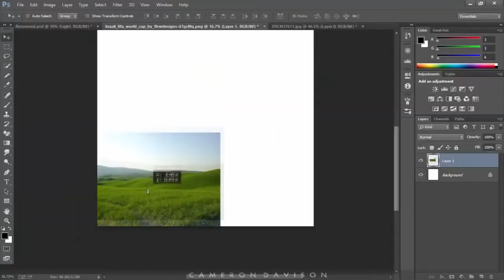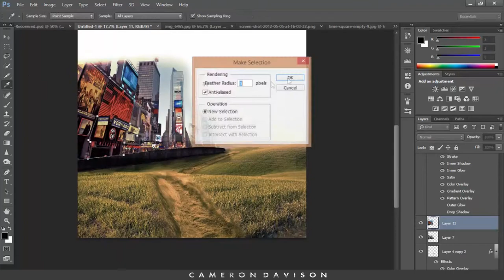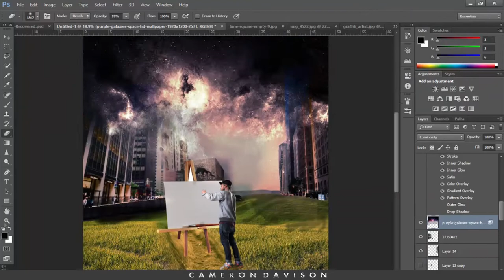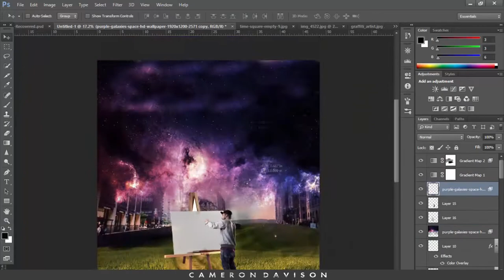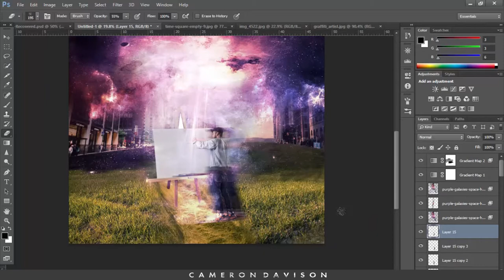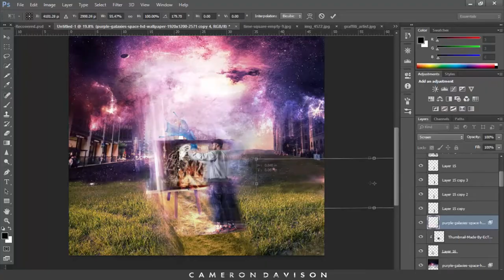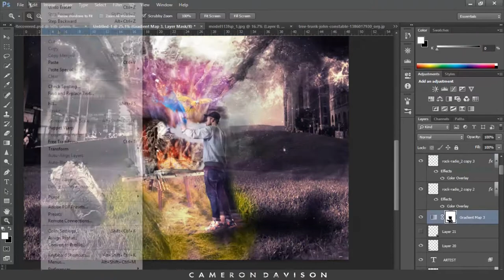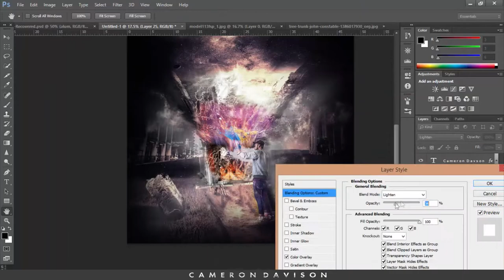Artist Perception - Adobe Photoshop CC - By Cameron Davison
Concept: The painter enters his world of imagination letting his art work become alive to others. His art work is vivid and abstract. People can feel where his mind is coming from. To let the artist idea become real.